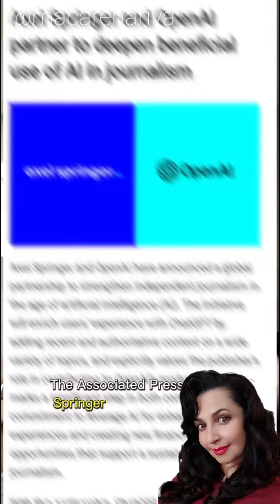El New York Times demanda a AI y a Microsoft por el uso de obras con derecho de autor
Macarena Riva  @macariva  @macarenariva siguela en tiktok
¿Estamos frente a un cambio en el modelo de negocio de los medios?